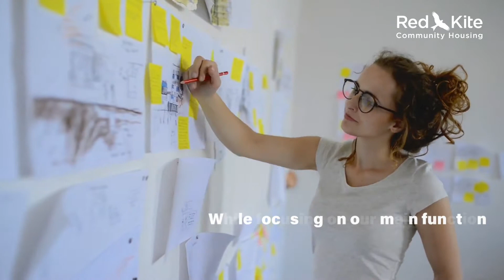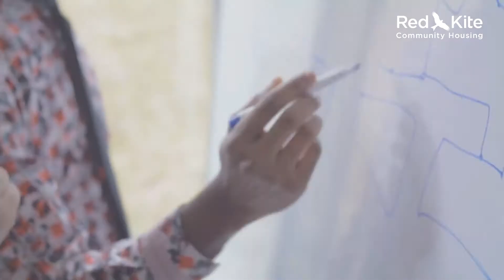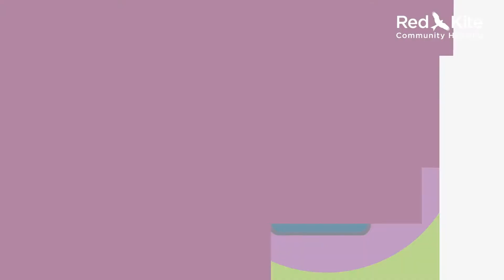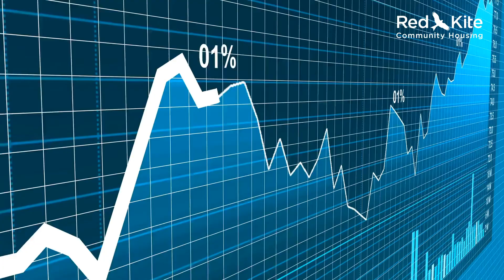Red Kite Corporate Journey 2021 - 2026